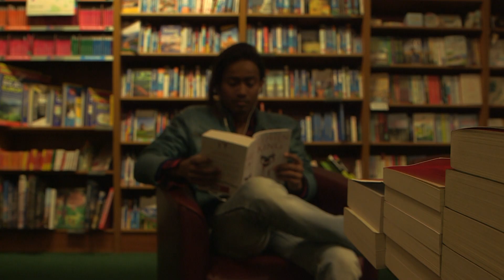everyday activity final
college film